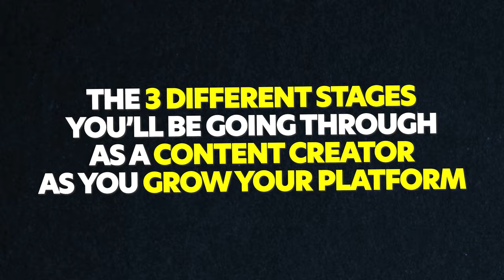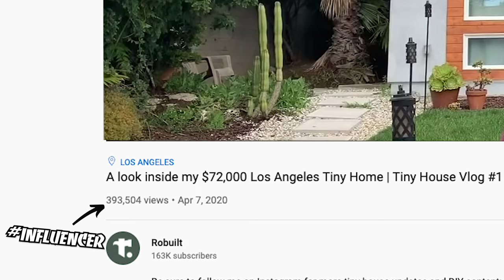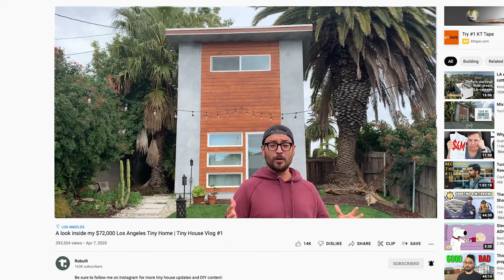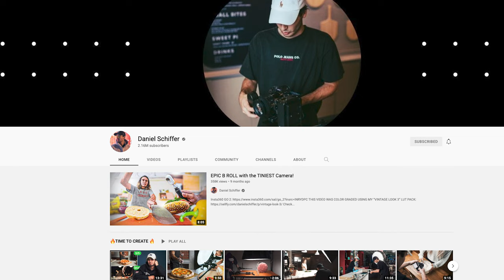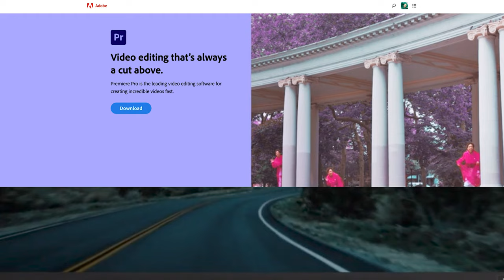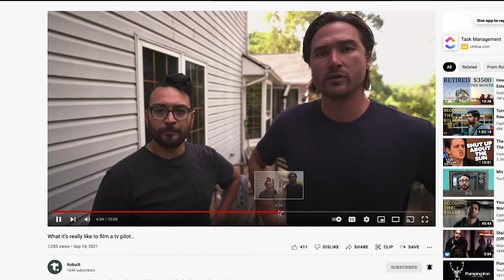The 3 stages of growth every Youtuber will face